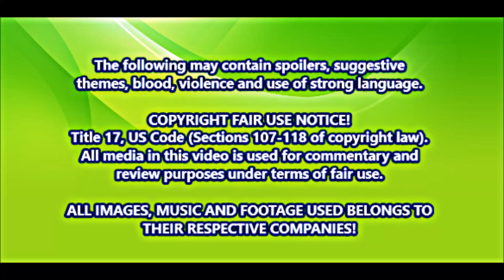Boruto: Naruto The Movie Trailer #3 ボルト‐ナルト・ザ・ムービー - BORUTO IS OP!! KNOWS CHIDORI AND RASENGAN!!!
I'm bringing you many different things on this channel that I hope you guys will enjoy. There’s plenty to watch so be on the lookout for more of my videos.

In this video I go over and tell my reaction to the newest Boruto: Naruto the Movie trailer. It looks amazing and it seems that Boruto follows his uncle in the footsteps of becoming a genius! Let me know what you guys think!!!

Infamous Out!!!